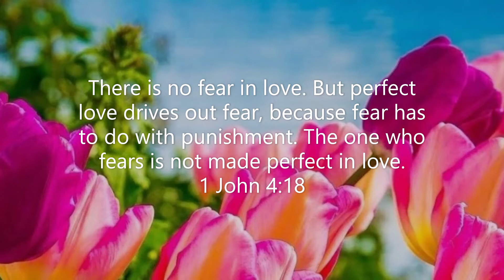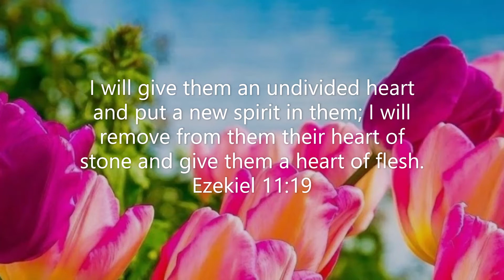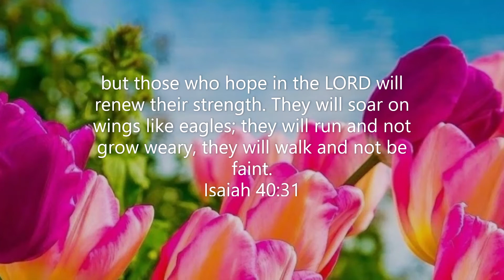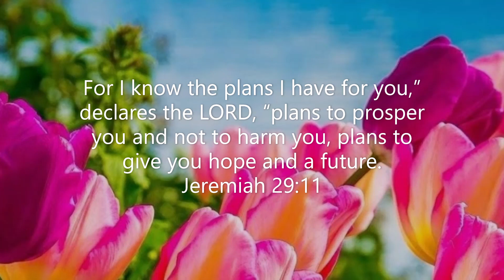Bible Verses about New Beginnings